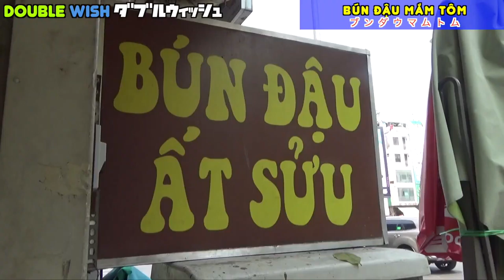Người Nhật thử bún đậu MẮM TÔM! -Japanese try Vietnamese rice noodles with SHRIMP PASTE!